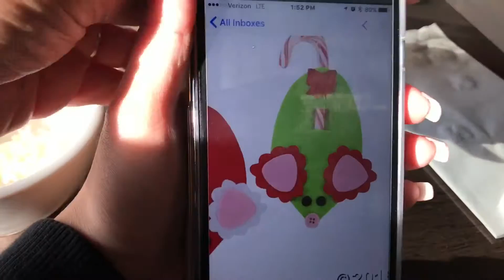omg SANTA?? / Vlogmas Day 6(13)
Hey guys! So sorry i didn't have a vlog up yesterday, I had 0 footage and didn't do anything all day. However I'm back and here with another vlog! As usual any questions and suggestions can be left in the comments down below! Love you all,
Ang💋